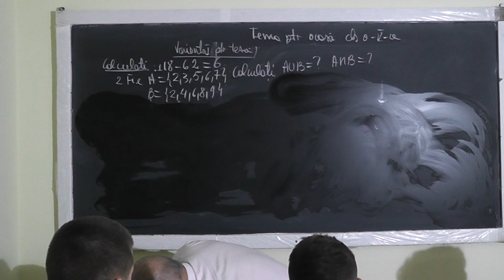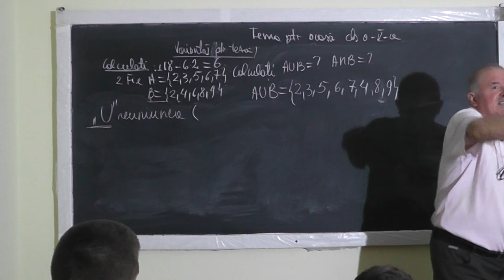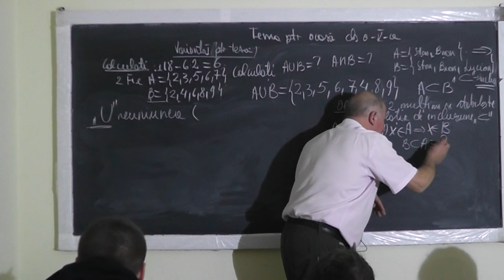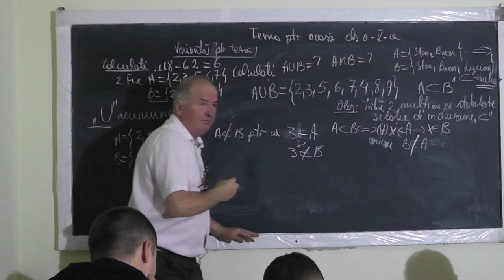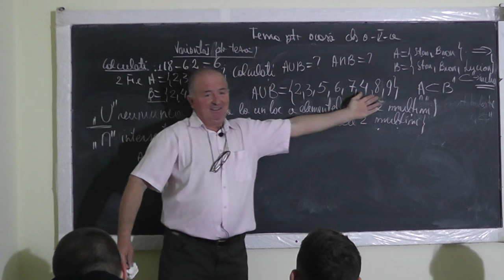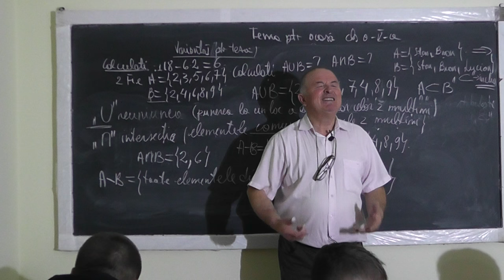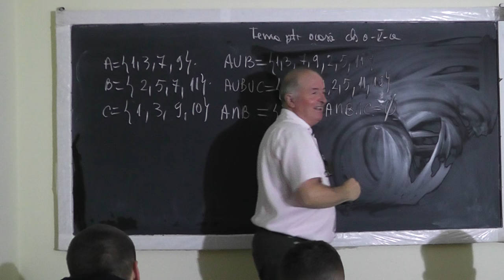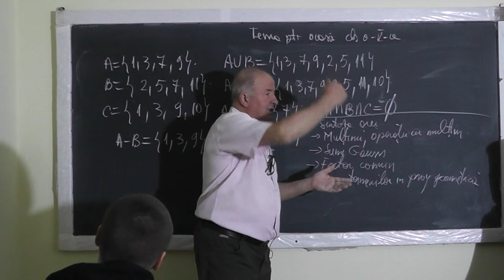2/2 Lectia 1181 - Operatii cu Puteri Factor comun Operatii cu multimi - Clasa 5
Aceste lectii sunt SUSTINUTE de VOI si daca va sunt utile, as aprecia un Like, Share, Comment - In aceasta lectie de matematica pe care o puteti vedea in direct si pe ne ocupam de tema pentru acasa la clasa a V-a. Din cuprins: Operatii cu Puteri, Factor comun, Operatii cu multimi, Sume Gauss.